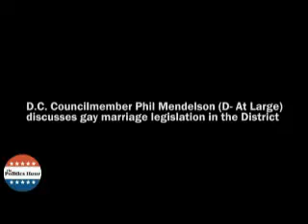Phil Mendelson on Gay Marriage in D.C.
The Politics Hour (October 9, 2009): At Large DC Councilmember Phil Mendelson discusses gay marriage legislation.